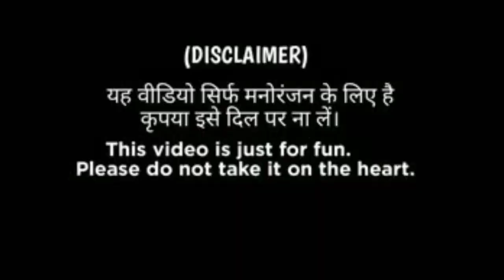बीमारी का बहाना😁😁 😭 पूरा गांव परेशान 🥰comady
बीमारी का बहाना 😭 पूरा गांव परेशान